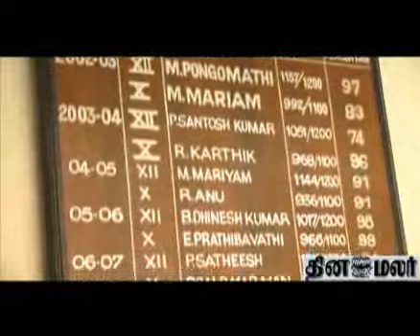Mohamad sathik school at problem of law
Govindarajan committee rule is neglected by many schools in and around the city, Parents express their dis satisfaction against this issue. One such school in the city is the Mohammad sathak. Even the police goes with the management, and parents are left helpless.